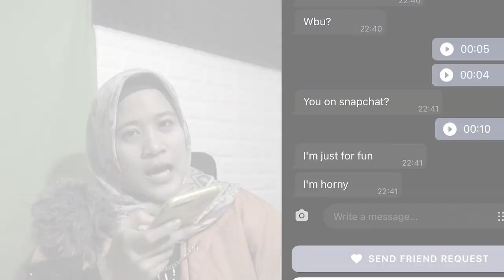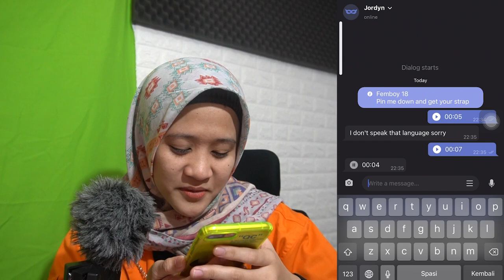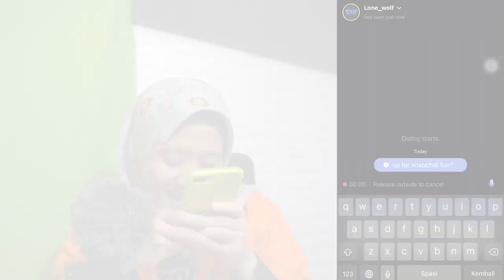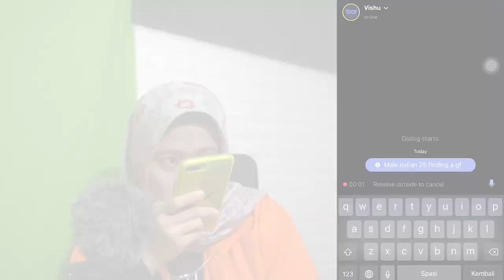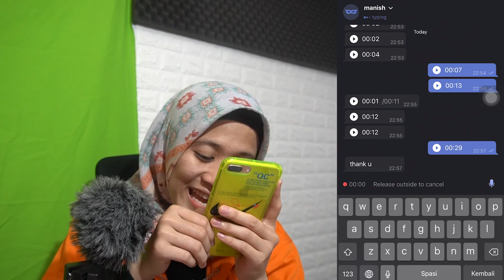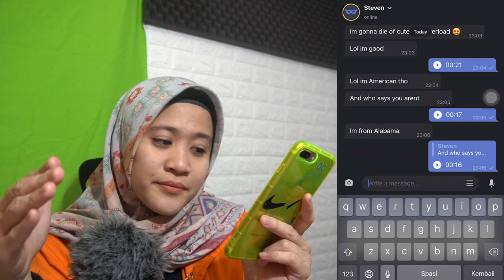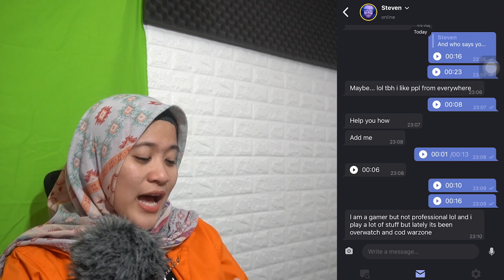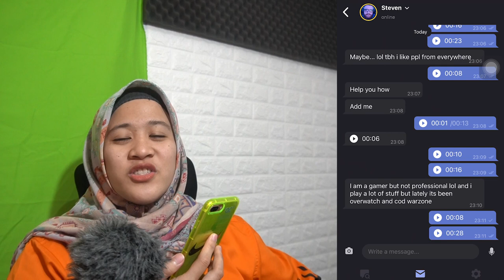[PRANK BULE] - NYAMAR JADI LOLLI MALAH JADI KACAU ! (AUTO NGAKAK)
Halo Cuy!
di video kali ini aku  aku buat dengan tujuan untuk menghibur dan semoga dari video ini ada pelajaran yang dapat klaian ambil selain dari hiburan ya cuy !